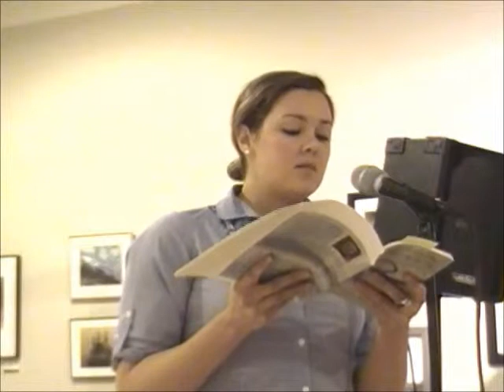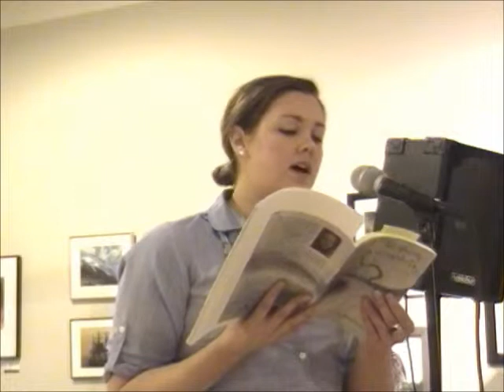Bonk@ February 2014 Erinn Batykefer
Bonk! Performance Art Series presents:  Poet, Erinn Batykefer.  Racine, Wisconsin, February 15, 2014